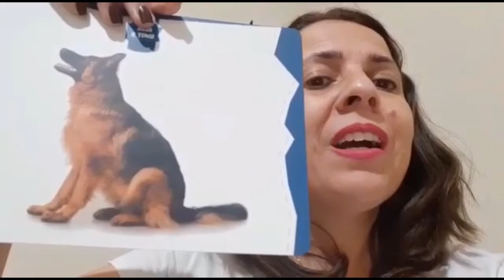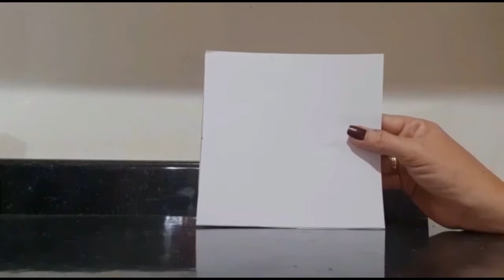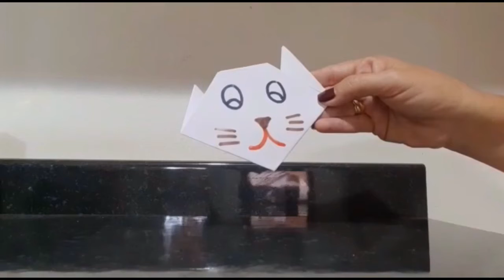2020.08.11 - 1º ano - Cat and Dog Origami